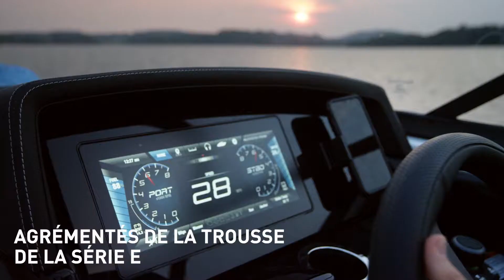Bateaux de 24 pieds 2020 de Yamaha mettant en vedette les séries 240 et 242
Équipés de caractéristiques haut de gamme, telles que l’écran tactile Connext(MD), de deux moteurs marins Yamaha de haute puissance de 1,8 litre et agrémentés d’un aménagement intérieur fini à la perfection, nos bateaux de 24 pieds 2020 sont conçus pour du luxe sur l’eau et sont parfaits pour divertir les plaisanciers ou encore profiter du paysage et faire le vide.

Nouveau pour 2020, la trousse Wakesurf de Yamaha qui comprend l’optimiseur de sillage Wake Enhancer(MD) servant à ramener la force de l’eau au centre du sillage et à créer une vague plus ample et plus facile à surfer.